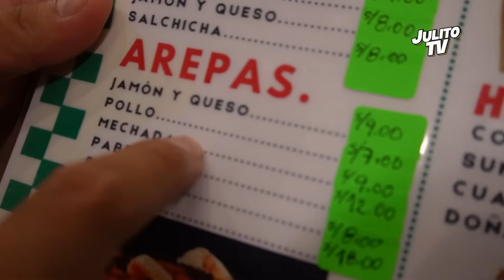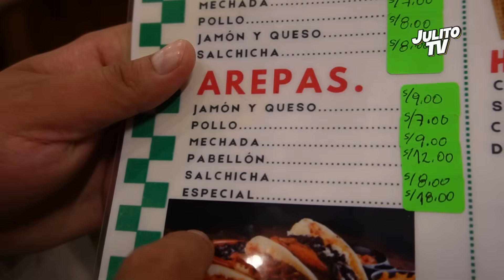COMIDA CALLEJERA en LA PLAZA CIVICA de LUNAHUANA | DELÍCIOSO Y SÚPER BARATO 😋🍲🍗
Regístrate en 1xbet con el código promocional "JULITO " y duplica tu deposito de bienvenida